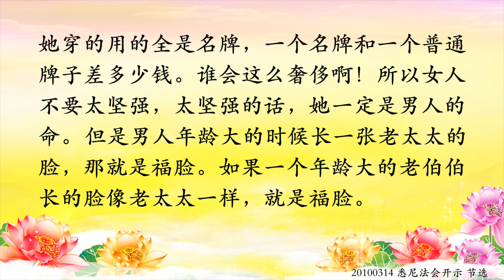卢台长【从走路姿态看人的性格】悉尼法会开示 2010年3月14日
一个人走路的姿势显示出一个人的性格。大家记住，走路的时候，看一个人的相法。一个人走路的时候经常上半身很稳重，步履轻盈，这个人是思想和心灵比较健康的。如果这个人低着头走路，这个人基本上是心思很重，而且非常苦闷。所以你看这个人，头老低着走，他心中有很多苦闷。所以这种走路是不好的。还有很多男人呢，走路的时候老往后看，实际上是心有焦虑，就是心不稳定，大家明白吗？还有弯腰走路的人，这人运程不会通的。所以，我经常跟大家说，要把腰挺起来，站着和走路的时候尽量不要弯腰，弯腰的时候呢，一个人的运气就不好。大家知道，只有一个动物是站着走路的，头顶着天，脚踩着地，那就是人。你们说，哪有动物是头顶着天的呀！所有的动物都是背朝天的。所以，人一弯腰，头就不在天上，这就不行，运气就不好，明白了吗？

还有呢，就是身体重得好像没有着地似的，这个人身体很重，走路这个样子，像喝醉酒一样，实际上就是说这个人身体会很差，而且越来越差，实际上是内分泌失调了。还有，步履走得很大、挺着腰走路的女性，走起路来神气得不得了，我告诉你，这种女人都是自信心太强，一般她的婚姻都不好。很简单，你去看看，很多模特儿就是这样的，走路走得好吧，大方还一甩，头这么一来（注：台长做了一个动作），晚上回家老公都找不着。很多模特儿，人家娶不起。她穿的用的全是名牌，一个名牌和一个普通牌子差多少钱。谁会这么奢侈啊！所以女人不要太坚强，太坚强的话，她一定是男人的命。但是男人年龄大的时候长一张老太太的脸，那就是福脸。如果一个年龄大的老伯伯长的脸像老太太一样，就是福脸。

悉尼法会开示 20100314

11 CHANG CHARN ROAD #05-01, SHRIRO HOUSE, SINGAPORE 159640.